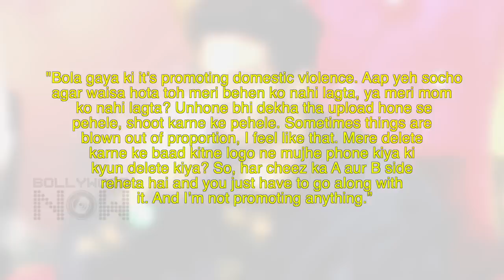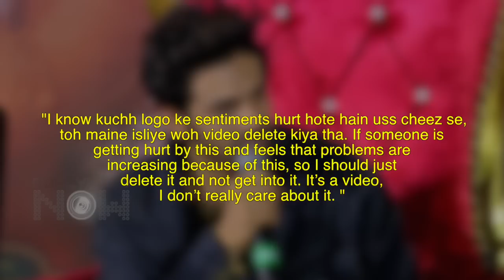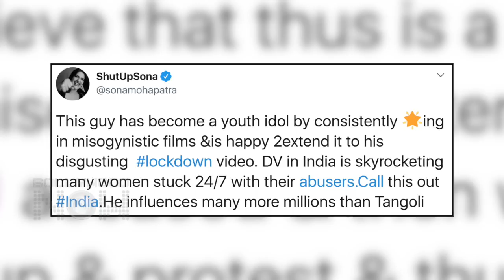Kartik Aaryan ANGRY REACTION On Sona Mohapatra For Her Comment On His VIDEO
Kartik Aaryan speaks up on deleting the video with sister after being called out for promoting misogyny. Watch the video to know what the actor has to say about the same.